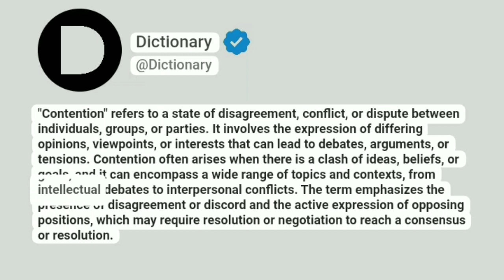Contention Meaning In English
"Contention" refers to a state of disagreement, conflict, or dispute between individuals, groups, or parties. It involves the expression of differing opinions, viewpoints, or interests that can lead to debates, arguments, or tensions. Contention often arises when there is a clash of ideas, beliefs, or goals, and it can encompass a wide range of topics and contexts, from intellectual debates to interpersonal conflicts. The term emphasizes the presence of disagreement or discord and the active expression of opposing positions, which may require resolution or negotiation to reach a consensus or resolution.